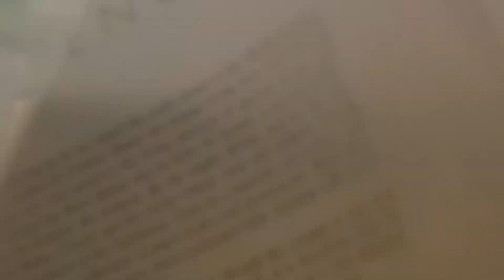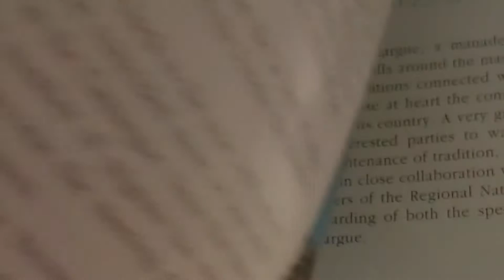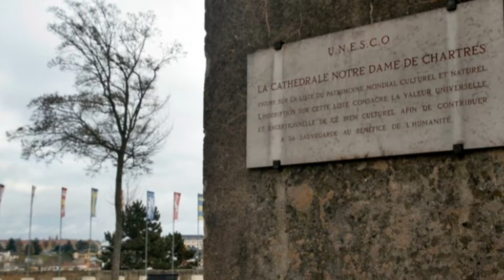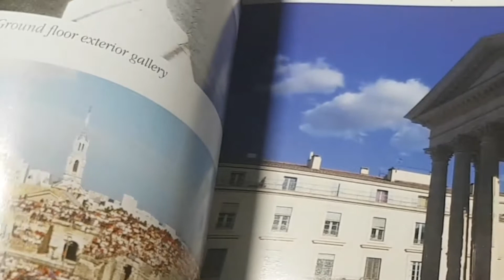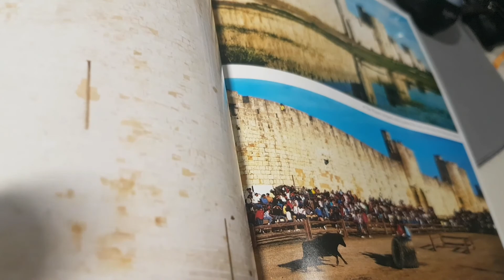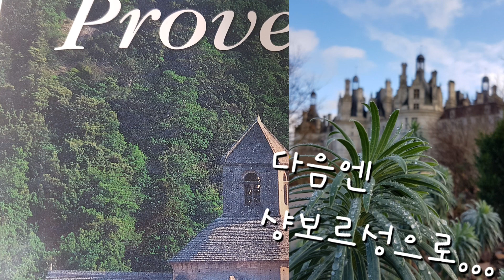프랑스여행/샤르트르대성당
코로나 시기를 맞아 집에 갇혀 지내며 맞는 연말,..지난해 이맘때 프랑스 남부여행 다녀온 기억 같이 나누어 봅니다. 샤르트르 대성당의 조명쇼가 크리스마스 분위기를 불러 일으켜 줄 듯해서 같이 나누어 보고 싶어서요... 어려운 중에서도 따뜻한 연말 맞으시길 바랍니다.